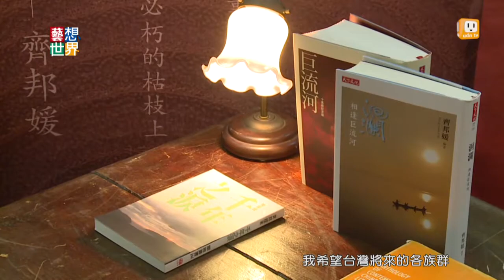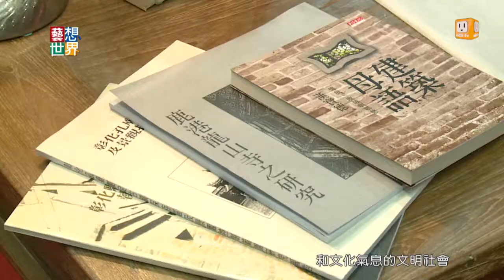《藝想世界》齊邦媛、余光中、漢寶德 獲行政院文化獎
行政院文化獎是台灣官方最高榮譽的文化獎項，今年這個獎項的三位得主分別是文學家齊邦媛、詩人余光中，以及去年辭世的建築人文學者漢寶德。齊邦媛在80歲時，整整花了4年，完成回憶錄《巨流河》，她說這本書不是為了她自己而寫，是為了父母、家人、時代所寫，希望在那個時代流離失所的人，能夠靠著這本書活下來。漢寶德是台灣現代建築思想的啟蒙者，為台灣培育無數優秀的建築人才。